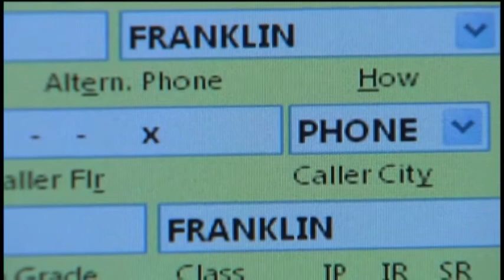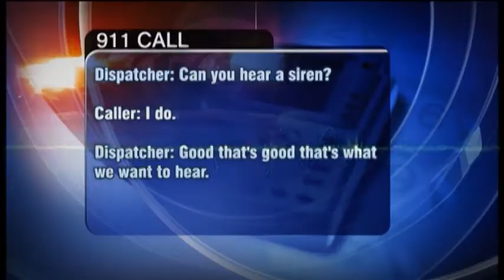911 Nightmare Part 1